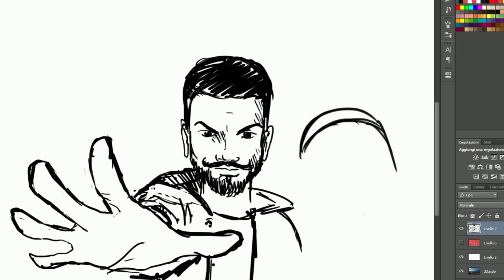Meet The Ka$ta @ Venezia 25 aprile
▆ ▇ █ LINK ALL'EVENTO FB  █ ▇ ▆
(☞ﾟヮﾟ)☞ ☜(ﾟヮﾟ☜)
vado di corsa